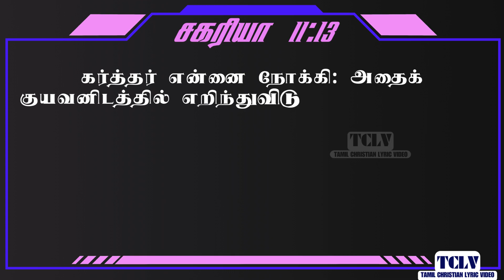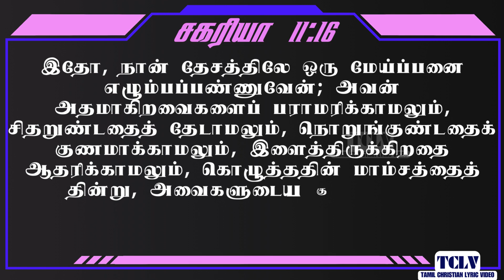சகரியா 11:1-17 | ZECHARIAH 11:1-17 | SAGARIYA 11:1-17 | TAMIL BIBLE BIBLE VERSES | TCLV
சகரியா 11 ஆம் அதிகாரம். ZECHARIAH chapter 11 in tamil.